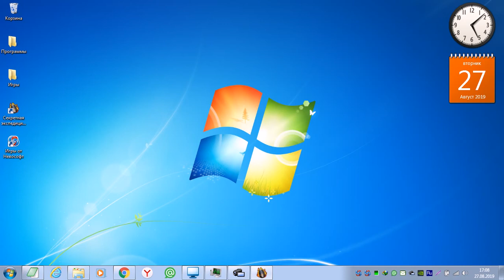Прохождение игры Потерянный рай. Секретная экспедиция. Часть 1.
Если честно игра так себе. Не стоит на нее время тратить.